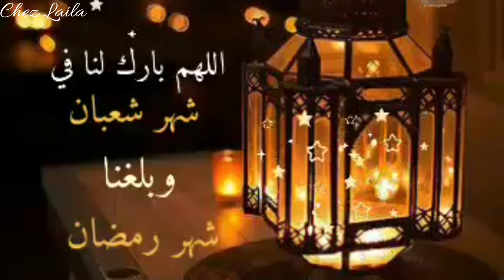حلويات 2019/ بليغات الزنجلان محبوبة الجماهير بالبراليني رائعة مقرمشة و سهلة التحضير /حلويات رمضان🌙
المقادير 👇
300غ دقيق أبيض خاص بالحلويات
200غ زنجلان (السمسم)
أصفر بيضة
ربع ملعقه صغيره خميرة الحلوى (بيكنج باودر) 2غ
ملعقة صغيرة من النافع مطحون (اليانسون)
رشة من الملح
2 ملاعق كبيرة زيت نباتي
ملعقة كبيرة زبدة ذائبة
ملعقة كبيرة براليني
قطرات من روح الزهر
2 ملاعق كبيرة ماء الزهر
ملعقة صغيرة خل
ماء دافئ لجمع العجين

و ما توفيقي إلا بالله ❤
إذا أعجبك الڤيديو و ضغطت على اللايك 👍  تكون دعمتني بشكل كبير ❤ و اهتم أني أقرأ رأيك بالڤيديو بالتعليقات 👇  و إذا أعجبتك ڤيديوهاتي و اشتركت في القناة فعل زر التنبيهات (🔔) كي توصلك الڤيديوهات الجديدة أول بأول